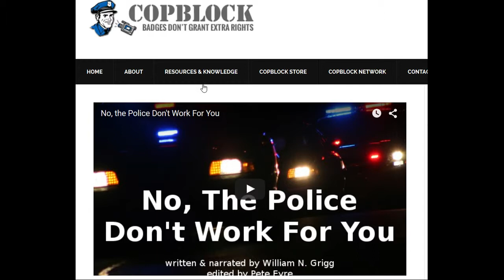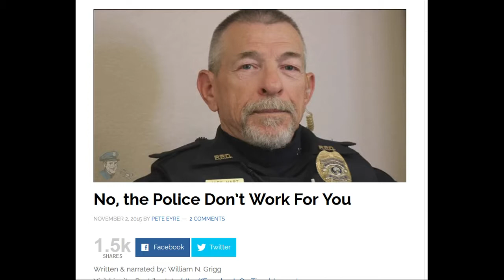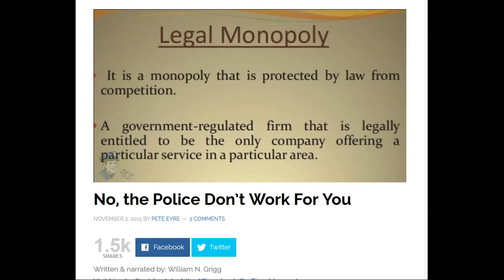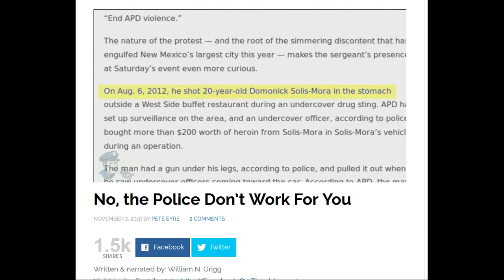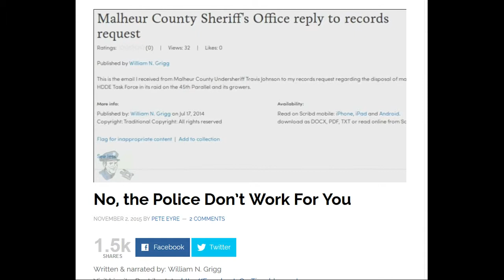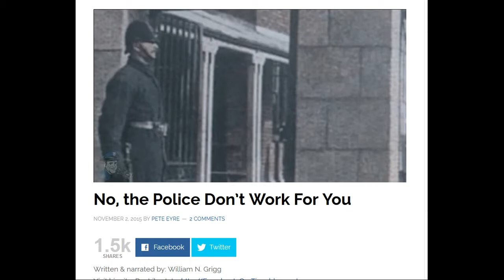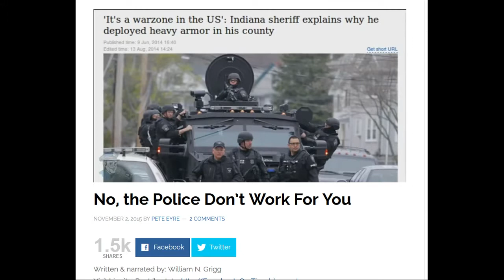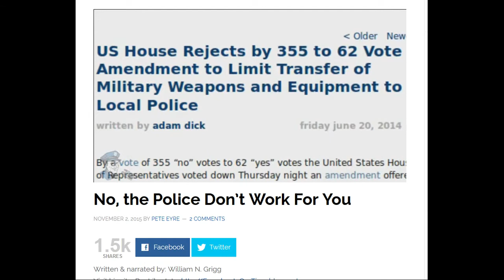THE HISTORY OF POLICE AND THE CORRUPTION THEY ARE COMMITTING NOW,WAKE UP SHEEPLE P1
THE HISTORY OF POLICE AND THE CORRUPTION THEY ARE COMMITTING NOW,WAKE UP SHEEPLE